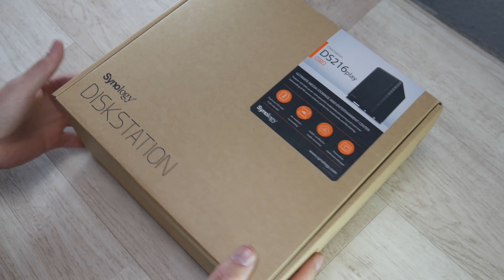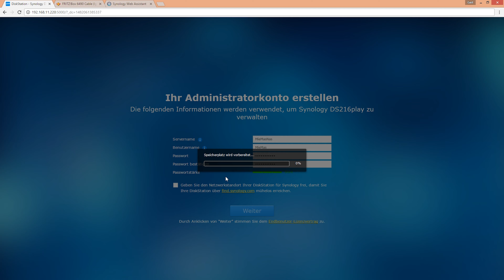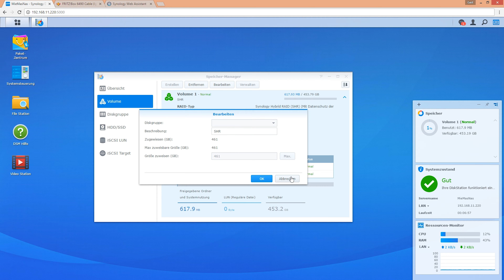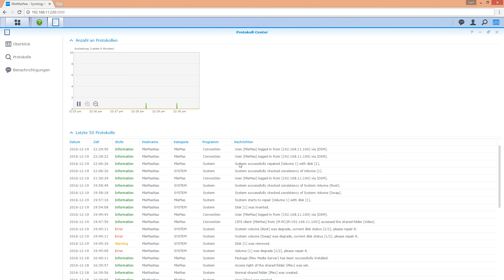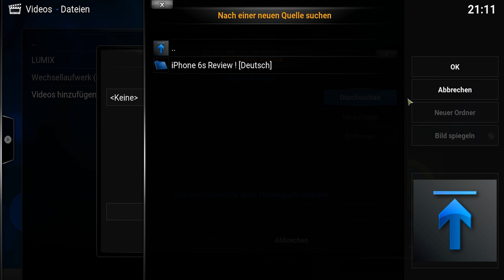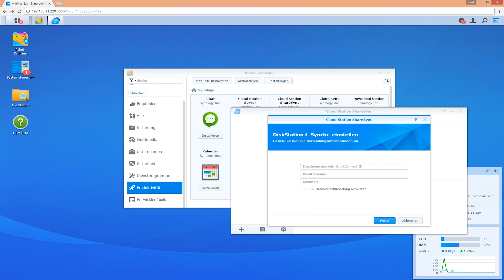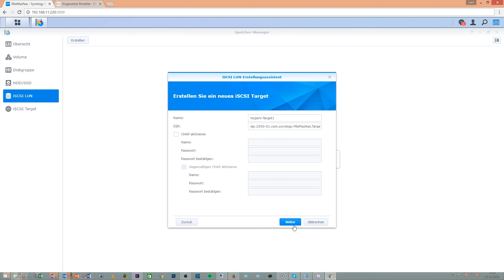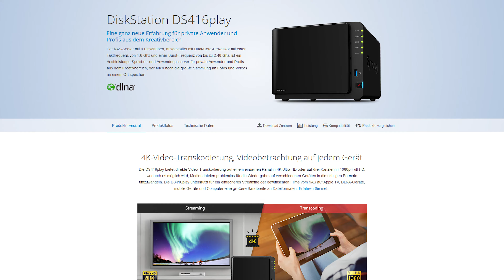Synology DS216play - Ausführliches Review 4K Deutsch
Synology DS216play Gehäuse
(Bezahlter Link)

Unboxing: 0:49
Festplatteneinbau: 3:30
Einrichtung NAS: 5:00
Weboberfläche: 12:00
Ausfallsicherheit: 23:25
Performance: 26:31
Medienserver: 30:14
Cloud: 35:59
Virtualisierung: 50:04
Weitere Erklärungen und Aufnahmen: 57:35
Fazit: 57:36

Ahoi,
in den letzten Wochen konnte ich das NAS-System DS216play von Synology ausgiebig testen und wollte euch das selbstverständlich nicht vorenthalten.
Getestet habe ich die NAS auf Herz und Nieren und ich bin wirklich begeistert von der NAS. Alles Weitere dazu im Video :)

Manche Links in der Videobeschreibung können Affilliate-Links sein. Wenn ihr über die Links etwas kauft, bekommen wir eine kleine Provision, ohne dass sich der Preis für euch ändert. Danke für den netten Support!